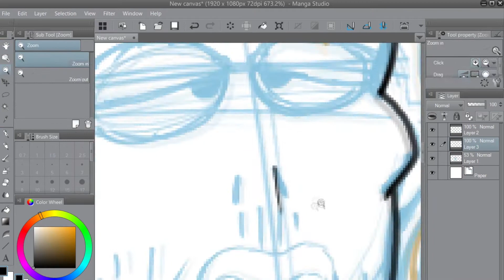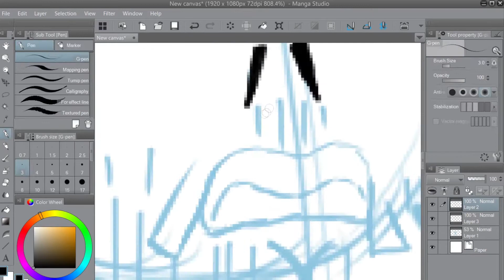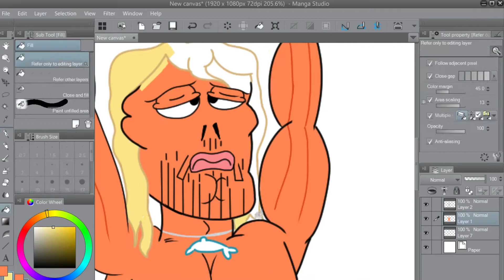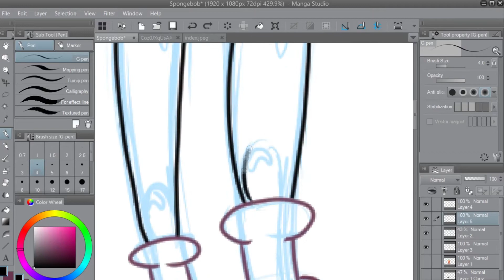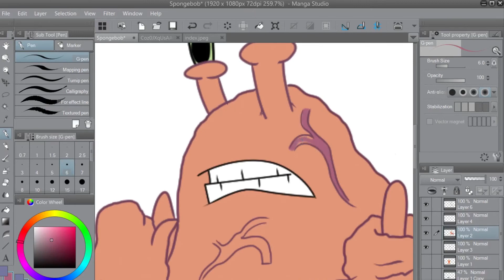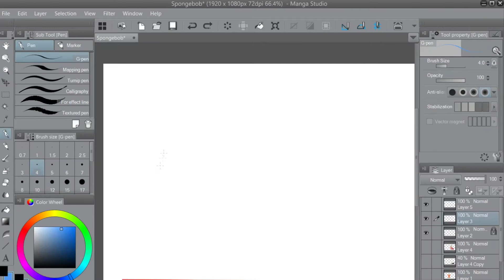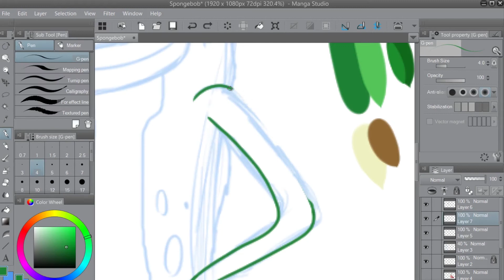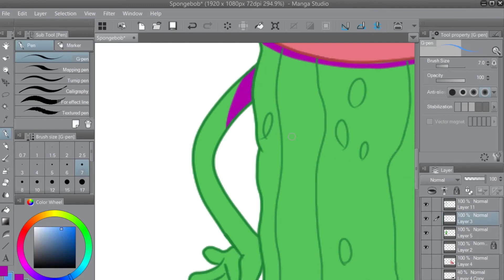SpeedArt: Spongebob Characters!!!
Wanted to draw some of my favorite Spongebob characters. Hope you guys enjoy the video

Music( Chronological ):
Spongebob Trap Remix
 ColBreakz 10000